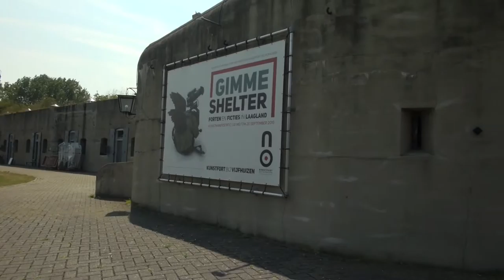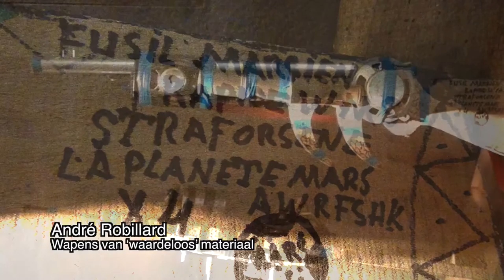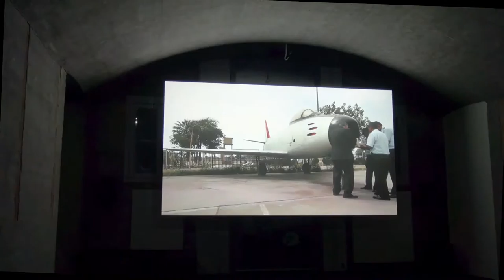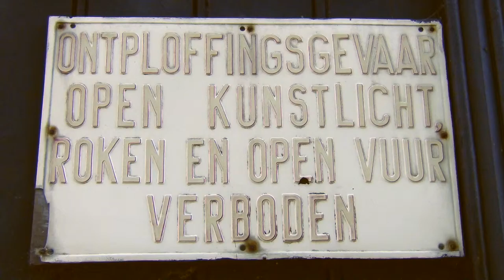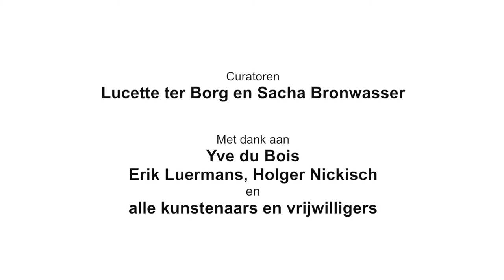Gimme Shelter - international art event in the Netherlands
Film impression of the artworks at this international art event inside and around the Dutch Forts ASPEREN, VIJFHUIZEN, NIEUWERSLUIS Curators: Lucette ter Borg & Sasha Bronwasser